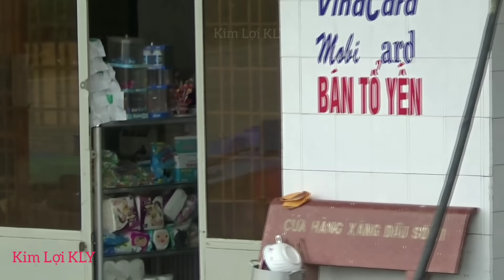Hành Trình Đi Theo Sà Lan Em Hơn 1 Chuyến 7 ngày (p1)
Hôm nay mình Có 1 chuyến Hành Trình
đi theo sà lan em hơn 7 ngày.
Các bạn và mọi người nhớ đón xem, hết cuộc hành trình đi cùng em Hơn nhé.
Mời các bạn và mọi người cùng xem video nhé.